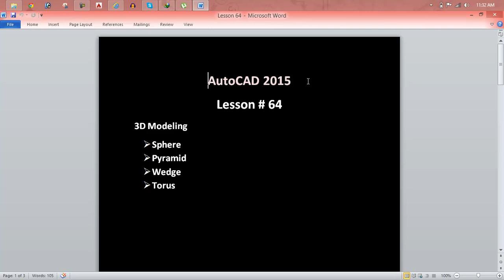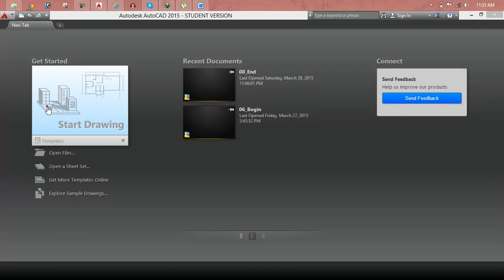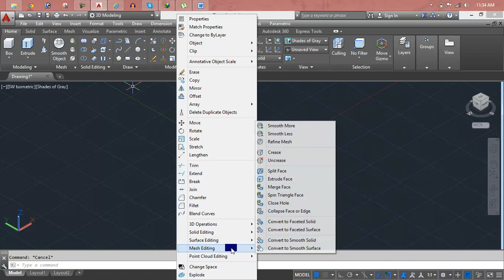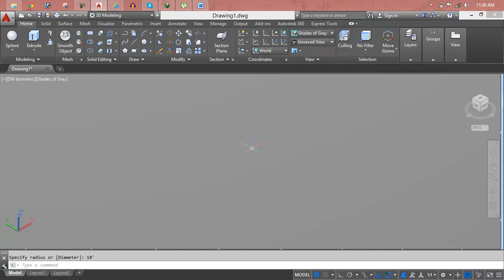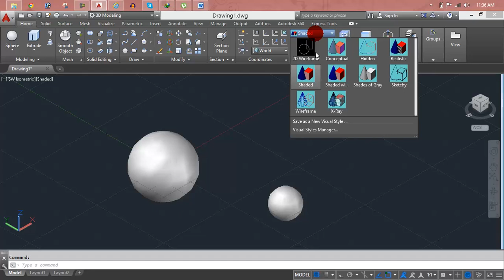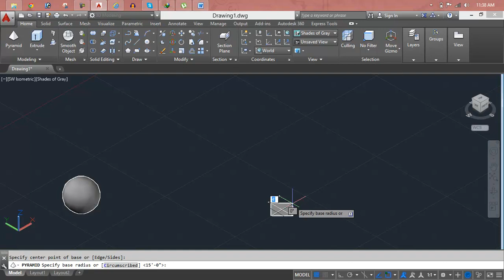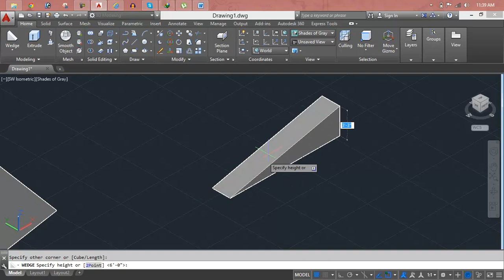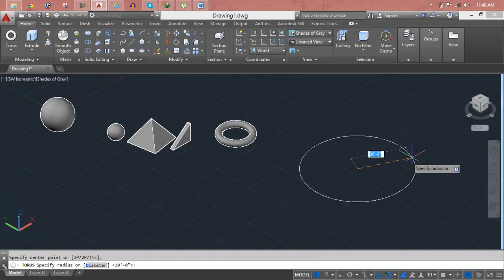4:28 autocad tutorial for beginners in bangla | autocad civil engineering tutorials Lesson 64